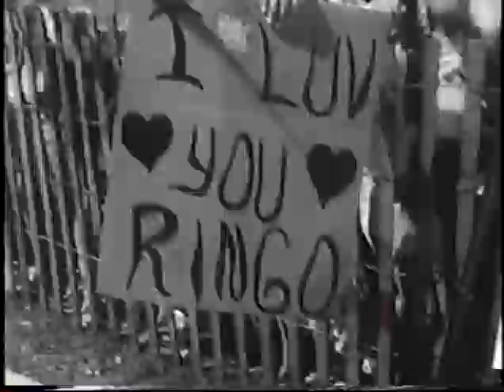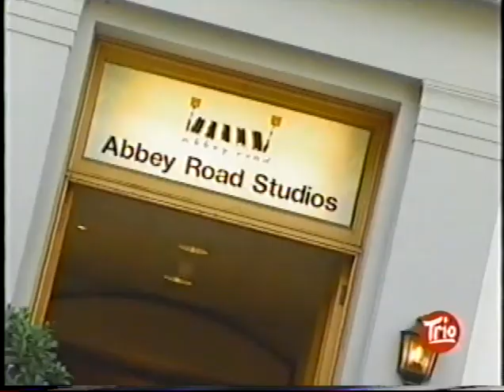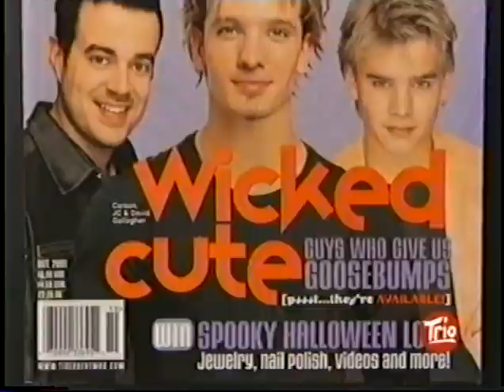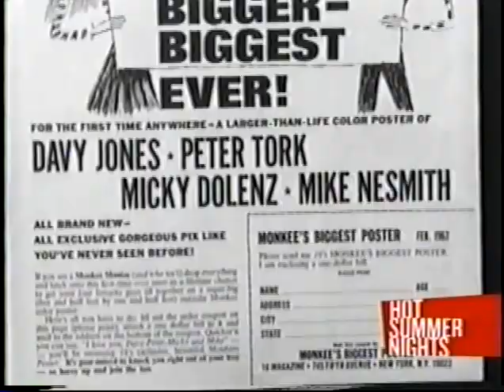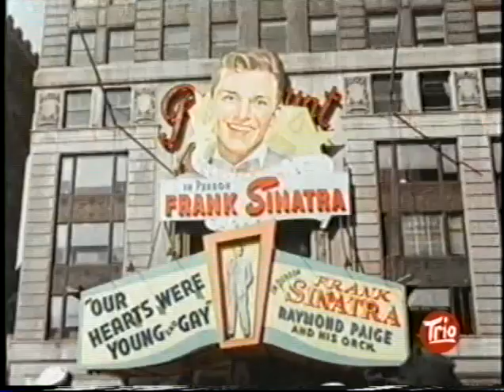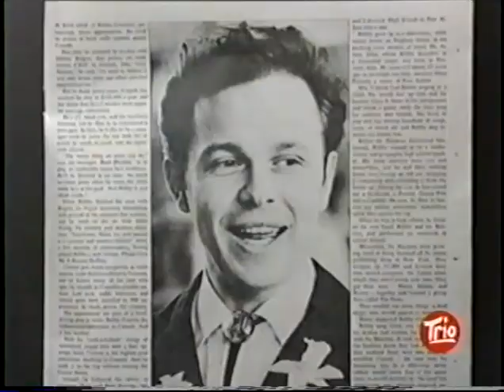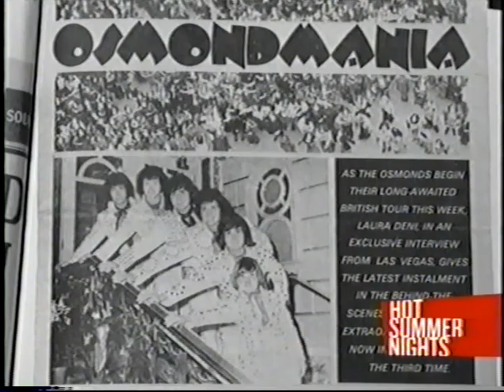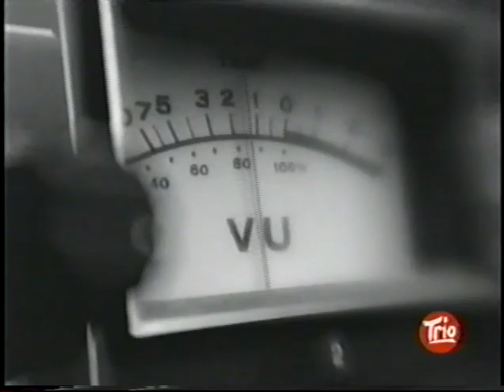The Scream Heard Round the World (Part 1)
Micky Dolenz interviewed, plus other teen idols